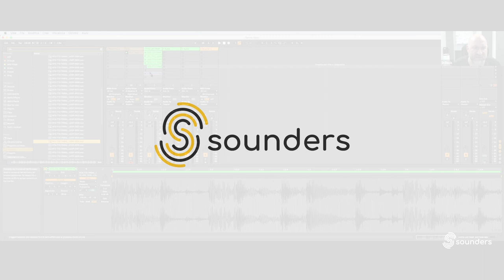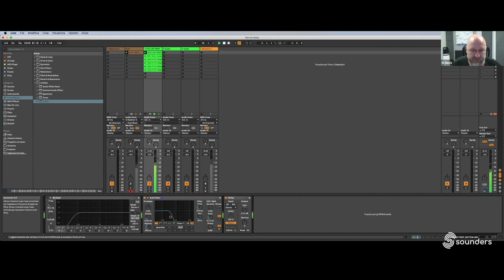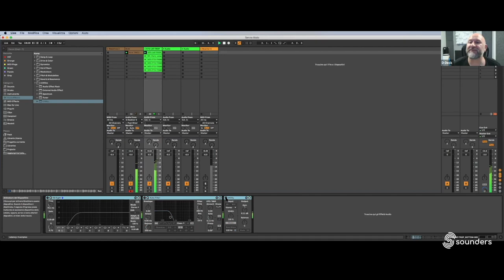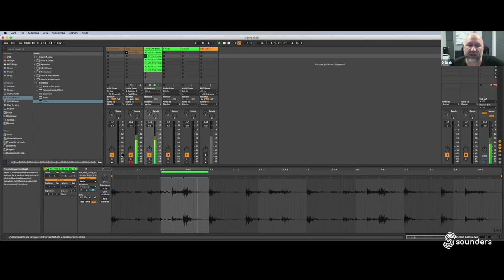Come Creare una BASSLINE partendo da un Loop Percussivo - Techno [D-Deck - Sounders]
In questo video D-Deck ci mostra una tecnica speciale per creare una Bassline partendo da un Loop Percussivo 🎛️